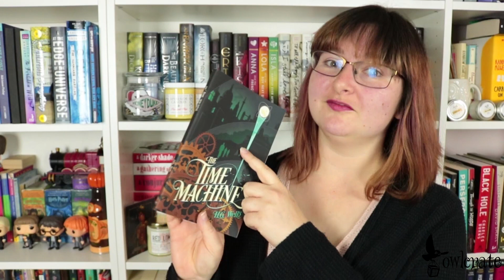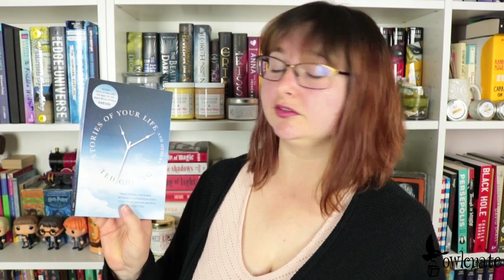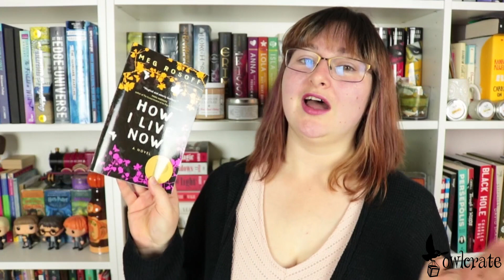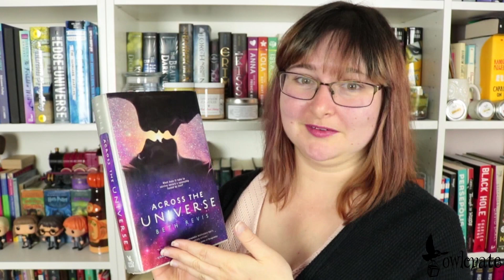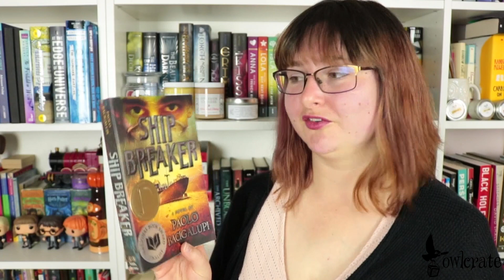Recommending Science Fiction & Dystopian Books!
In celebration of our June book pick (which is a perfect blend of both sci-fi and dystopian), Cori is here to recommend some other great sci-fi/dystopian reads for you!

The June 'Make It Out Alive' box is still available!

Books Mentioned:

Classics:

Dune by Frank Herbery

The Time Machine by H.G. Wells

Adult Fiction:

The Windup Girl by Paulo Bacigalupi

Stories of Your Life and Others by Ted Chiang

YA:

Grasshopper Jungle by Andrew Smith

How I Live Now by Meg Rosoff

Reboot by Amy Tintera

Lux by Jennifer L. Armentrout

Accross the Universe by Beth Revis

The Diabolic by S.J. Kincaid

Ship Breaker by Paulo Bacigalupi

Legend by Marie Lu